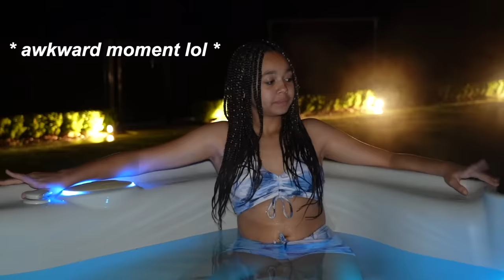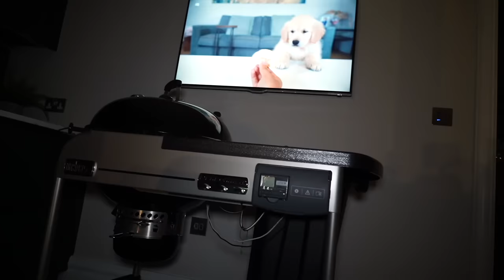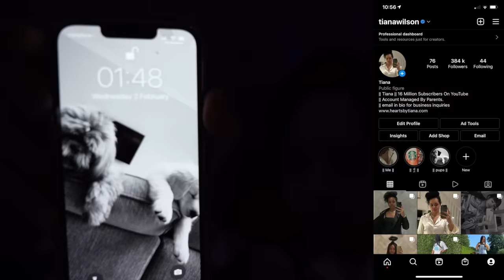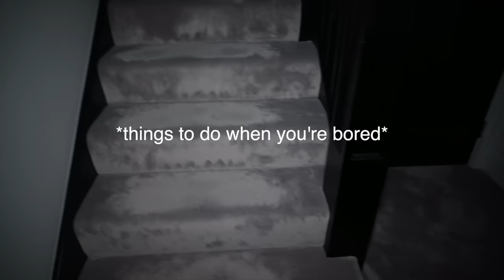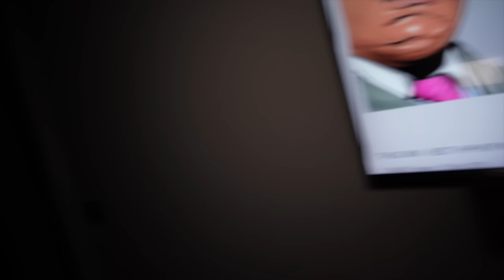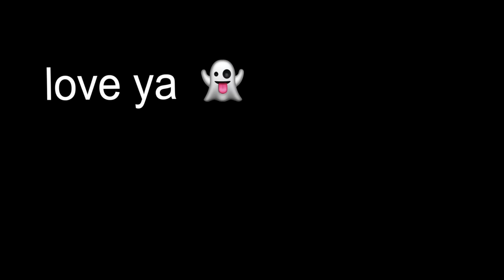SNEAKING INTO MY POOL AT 2AM | Tiana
The complete series of Tiana sneaking into the pool at 2am on a school night.